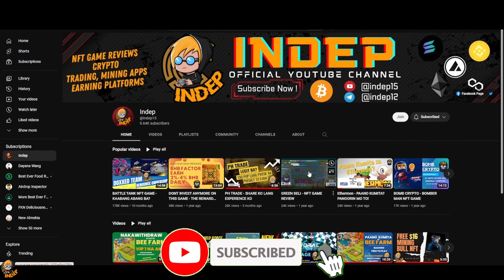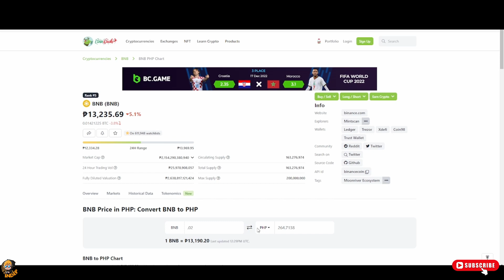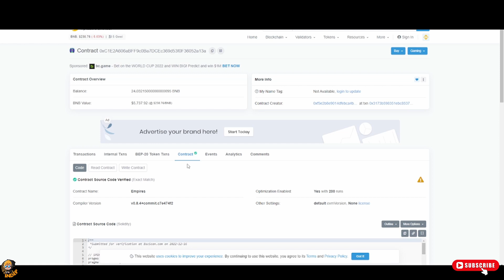BAGONG ROI DAPP - P265 LANG ANG KELANGAN PARA MAGSIMULA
The adventure is about to begin , Forging the Wall, Earn income
Rise of Empire  GameFi / ROI Project with Daily Interest Up to 4.62%